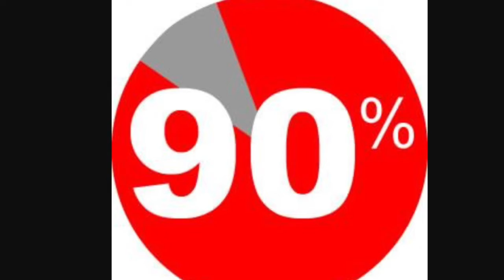Dunkirk Review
Look out for more